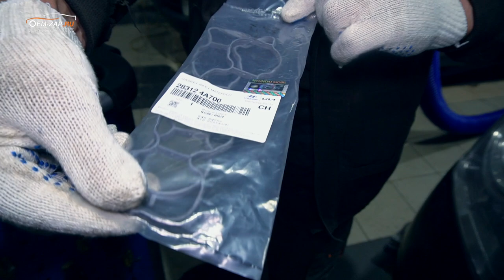Замена клапана ЕГР D4CB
Ремонтировать систему, или пойти на кардинальный шаг – удаление ЕГР, нужно, взвесить все «за» и «против».
Метод возвращения части отработанных газов в камеру сгорания был запатентован немецкими конструкторами еще в 30 годы прошлого века. Основной задачей «разбавления» рабочей смеси отработанными газами было снижение максимальной температуры ее горения для предотвращения детонации, разрушающей детали Цилиндропоршневой группы. Справляясь с основной своей функцией – снижением температуры в камере сгорания – система способствует образованию в выхлопных газах несгорающих сажевых частиц. Чем дольше и эффективнее работает EGR, тем больше сажи образуется в выхлопных газах. Срок службы клапана ЕГР ограничен. На D4CB его ресурс может составить от 100 до 200 тыс. км пробега.

Находимся по адресам:
👇👇👇👇👇👇👇👇👇ЖМИ КНОПКУ "ЕЩЁ"👇👇👇👇👇👇👇👇👇

Север
🕘🔛🕗 График работы: с 9 до 20 без выходных.